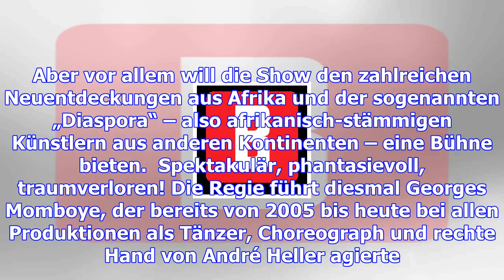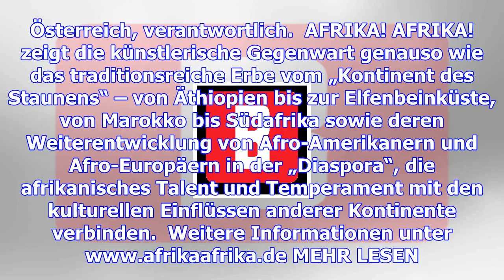Bunte.de entertainment-tipp: afrika! afrika!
Die Erfolgsshow vom Kontinent des Staunens kehrt zurück: Über vier Millionen Menschen haben sich von...